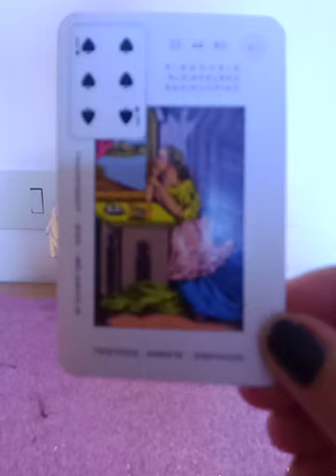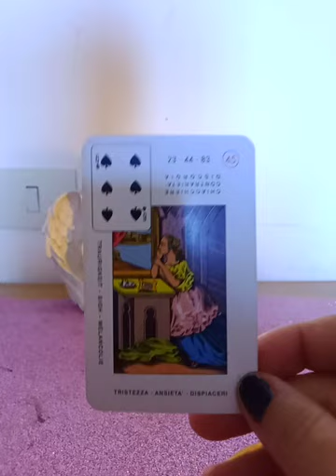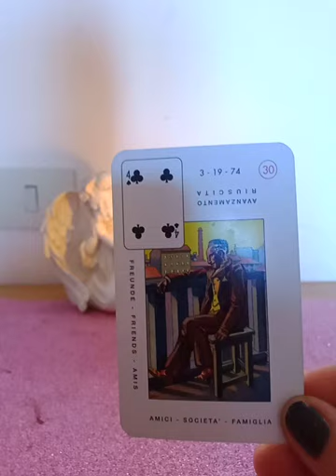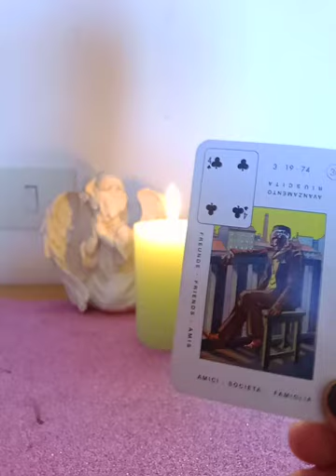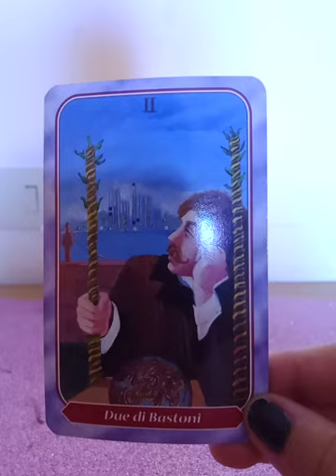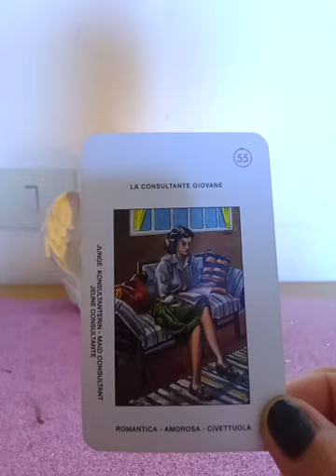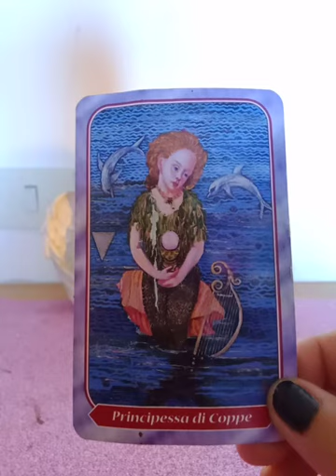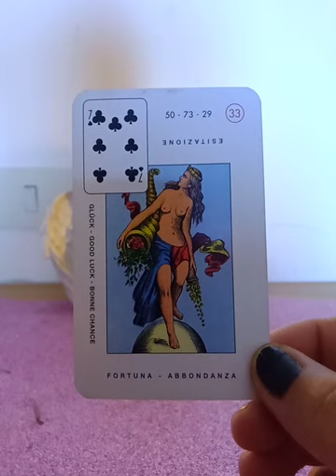Horoscopul lunii iunie 2022.Whatsapp00393497253981☘️♥️😘🙏💙🍯🕯️🌸💓🌹